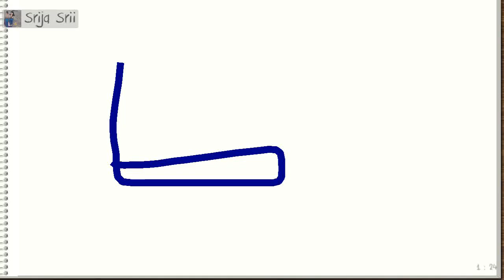On Friday, June 03, 2016 at 3:21:06 PM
Srija Srii was drawing, Sneha Naidu Mopuri guessed it right